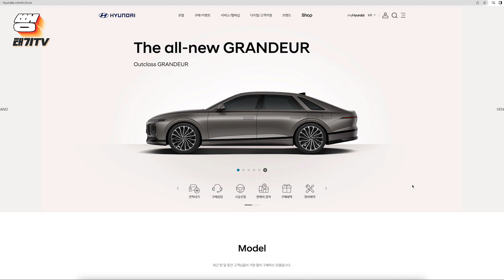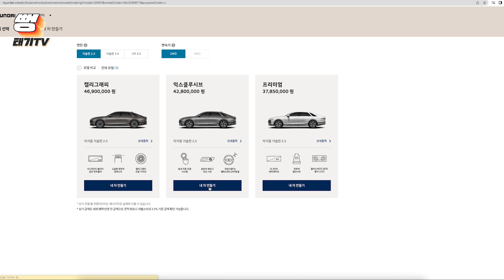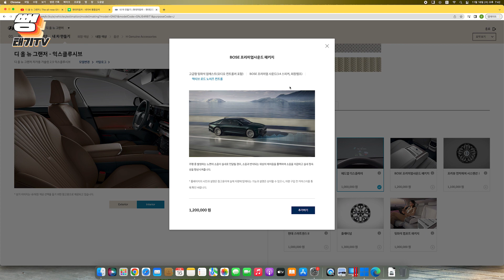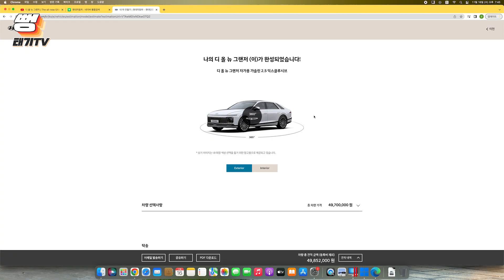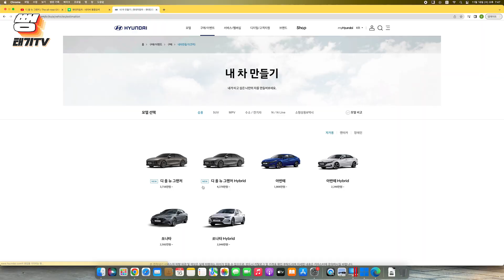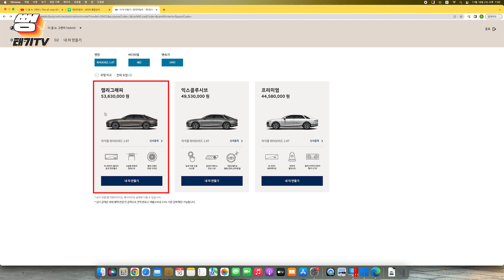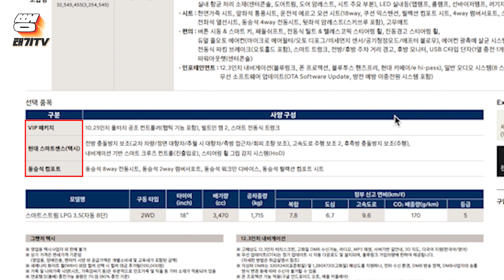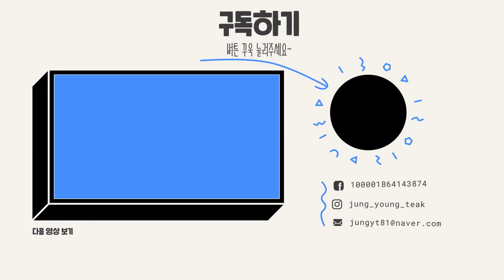그랜저 택이한테 물어보살!! 추천 옵션 견적 알려드립니다! 하지만 난 G80 탈래요!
🚥 영등포 카워시랩 (디테일링&손세차&광택&유리막코팅) : 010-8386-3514
🚥 편집 : 알플레이스튜디오(R-Play)
🚥 신차견적, 장기렌트, 리스, 자동차할부의 모든것! 카파리!